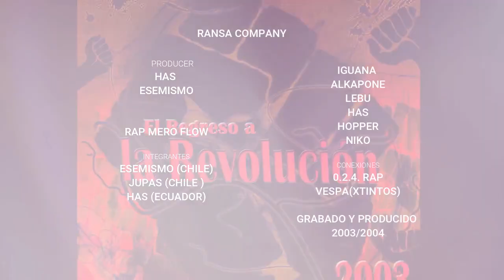EL REGRESO A LA REVOLUCIÓN/ R.A.N.S.A. DISCO EDITADO 2003 RAP ECUATORIANO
LES COMPARTO EL SEGUNDO DISCO DE LA RANSA ESPERO QUE LO DISFRUTEN...
AGRADECIMIENTO ESPECIAL PARA MIS HERMANOS DE CHILE:
RAP MERO FLOW

PRODUCTORES:
ESEMISMO
H.A.S.

TAMBIÉN AGRADECEMOS A:

0.2.4. RAP
VESPA (XTINTOS)
AGD
DILAN

® HAS (HIP HOP, ARTE, STYLO)
LA CUCHA ESCUELA...